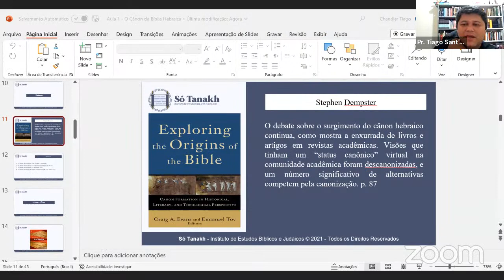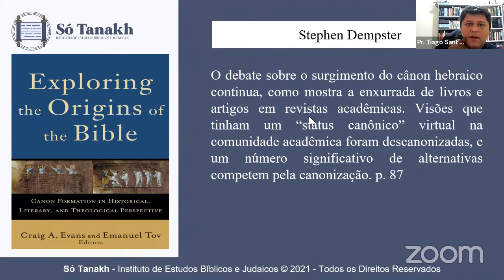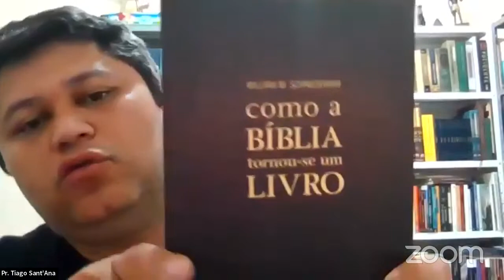Dúvidas Teológicas - Pr. Tiago Sant' Ana